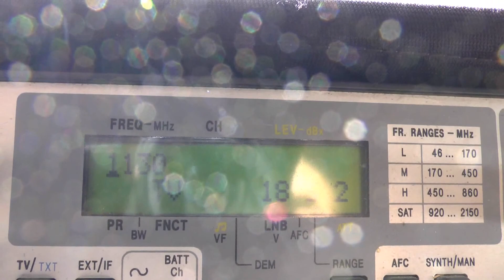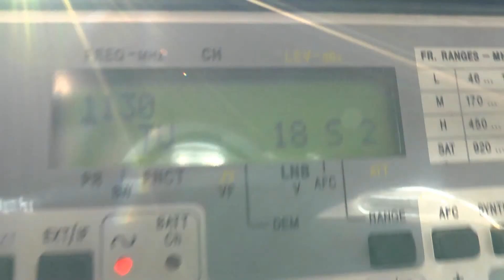Accensione di IR3UEV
03/08/2013 avvenuta accensione IR3UEV